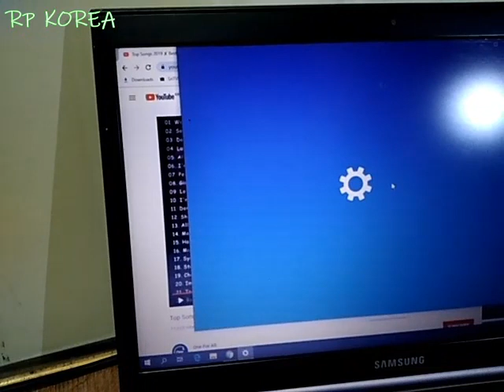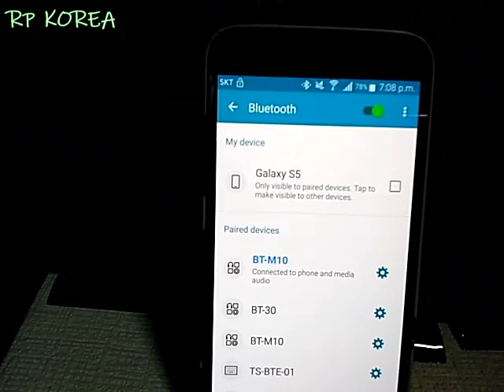How to make Bluetooth subwoofer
In this video, i am going to show you, How to makeing Bluetooth sub woofer ? this one low cost, simple technology. 100% working homemade Bluetooth subwoofer. its very simple and useful create .